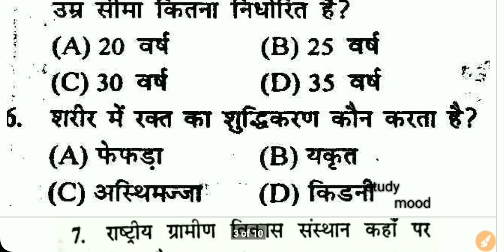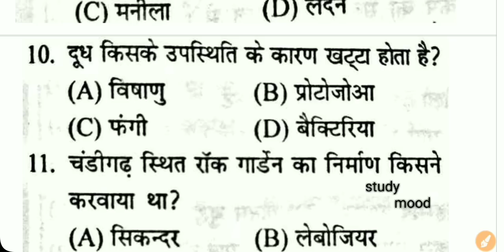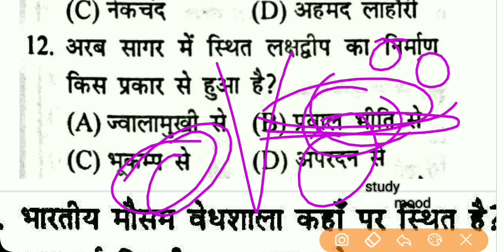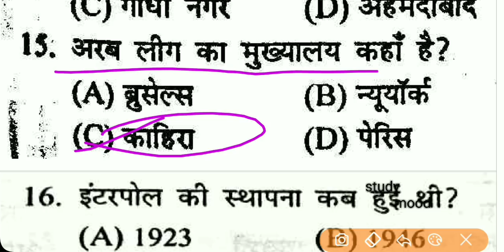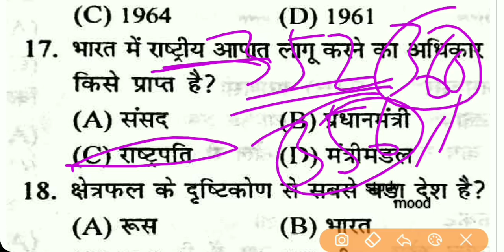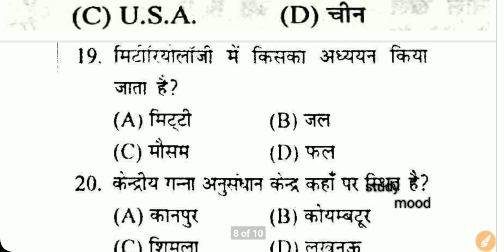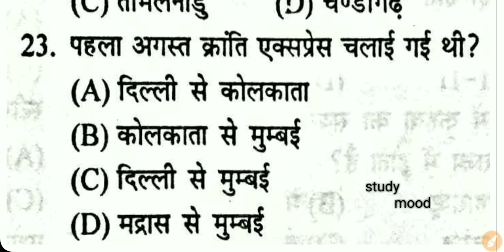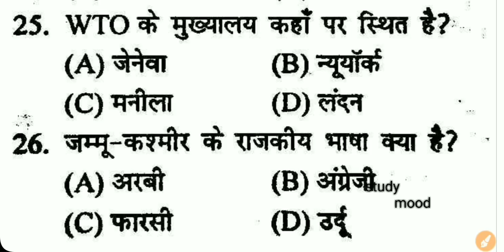SSC GD(Constable) MOCK TEST-3 in hindi -2019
SSC GD